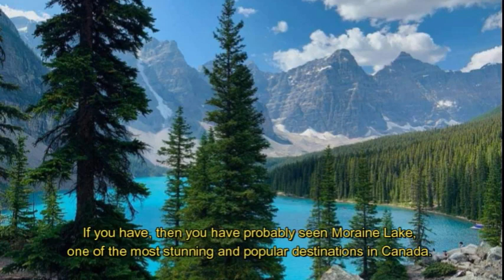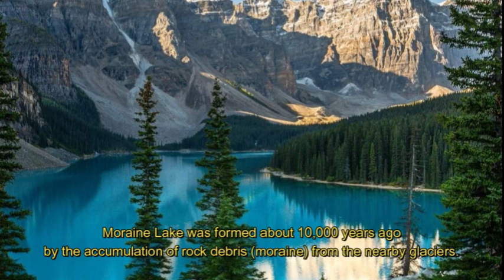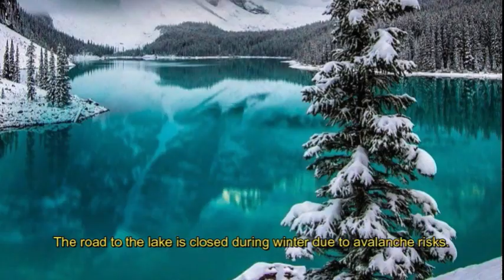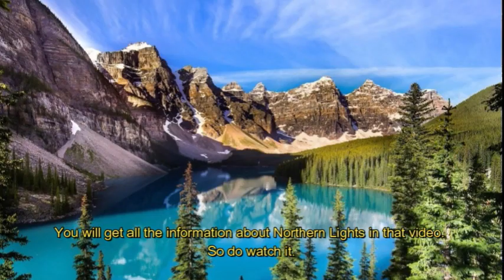Moraine Lake | Moraine Lake Banff National Park, Canada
For Northern lights video , check out the following link..